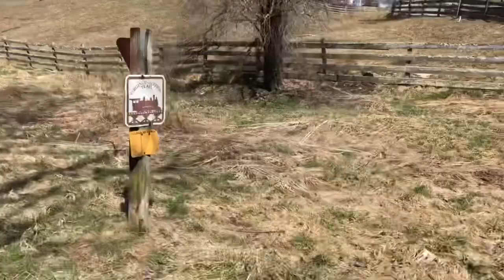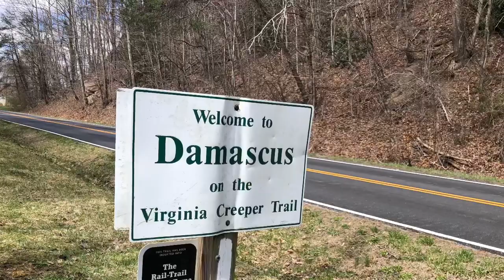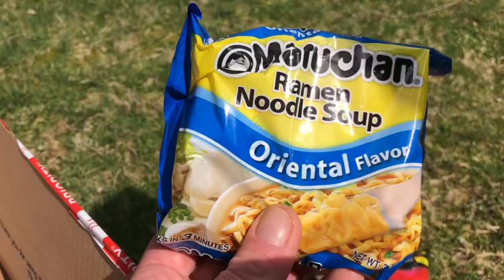Appalachian Trail 2019 Day 21